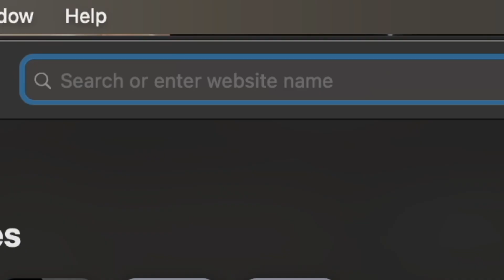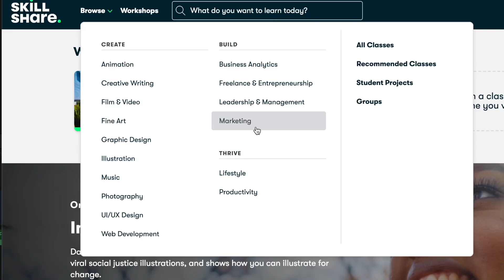the end of college crisis is beginning (car chat)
a little car chat because the end of college crisis is BEGINNING

(thanks sm skillshare you guys are the best)

ABOUT ME ☆
BOSTON BASED
PENN STATE UNIVERSITY 2022